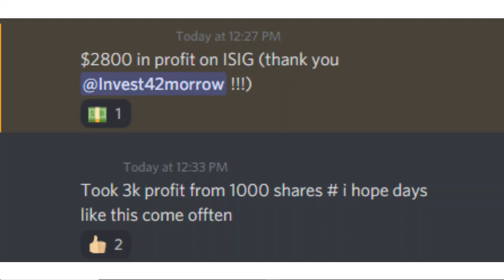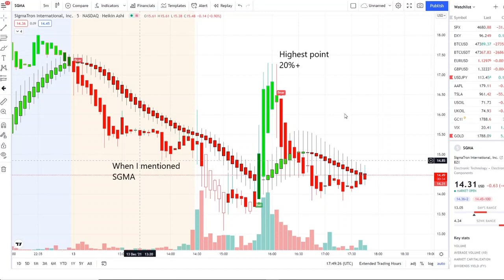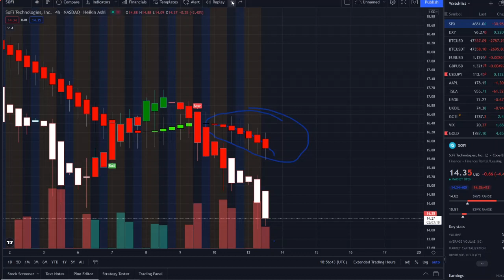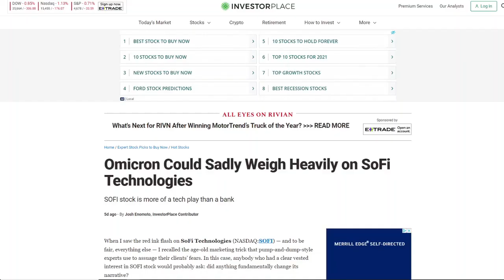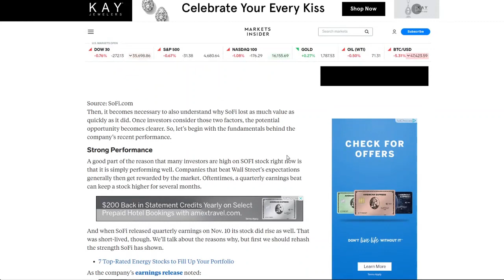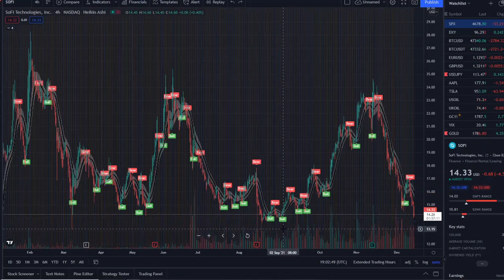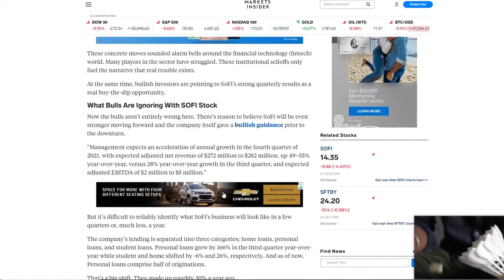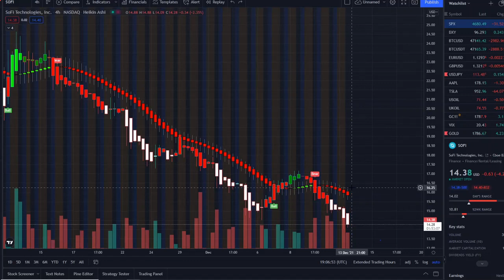SOFI STOCK GOING TO $30! 🔥🔥🔥 DO THIS FAST!! 🚀 🚨 MUST KNOW THIS 🚨 🔥🔥🔥 WATCH FAST!! 🚀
TOP STOCK PROGENITY (PROG) STOCK SHORT SQUEEZE😱THIS PENNY STOCK CAN GO CRAZY KEY LEVELS 🚀 WATCH ASAP

SHIBA INU, SHIBA, SHIBA INU COIN, SHIBA INU, SHIBA, SHIBA INU COIN